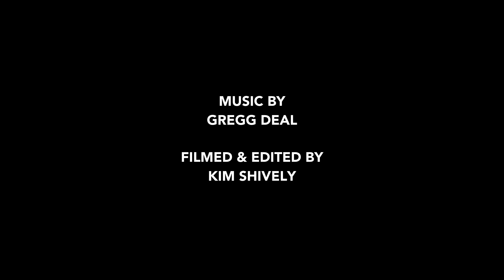Gregg Deal | Teepugoobakwaetu Modu (Animals That Roam On The Earth) | Indigenous Futurism Short Film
Artist Gregg Deal has frequently pushed the boundaries of understanding towards Native
people through his work, particularly performance work. In the piece, "Teepugoobakwaetu
Modu (Animals That Roam The Earth)", Deal infuses Indigenous power and positivity with the
use of presence and body. The overall concept for this performance
piece is to work through stereotype and other preconceived notions of Indigenous people,
 particularly in conjunction with cowboys. Working within the bounds of performance,
 futurism and the parallel of the so-called cowboy and “Indian” narrative.

Credits
Filmed & Edited by Kim Shively
Performed by Gregg Deal